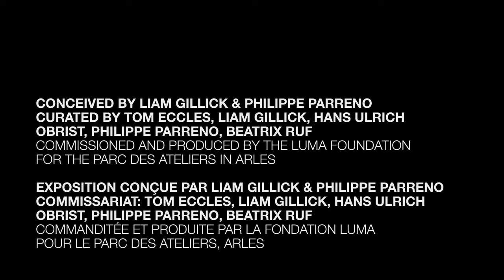To the Moon via the Beach - Lili Reynaud Dewar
Lili Reynaud Dewar: 'Why Should Our Bodies End At The Skin, Or Include At Best Other Beings Encapsulated By Skin?' (2012)

Exhibition conceived by Philippe Parreno and Liam Gillick.
Curated by Tom Eccles, Liam Gillick, Hans Ulrich Obrist, Philippe Parreno, Beatrix Ruf.
Commissioned and produced by the Luma Foundation for the Parc des Ateliers in Arles.